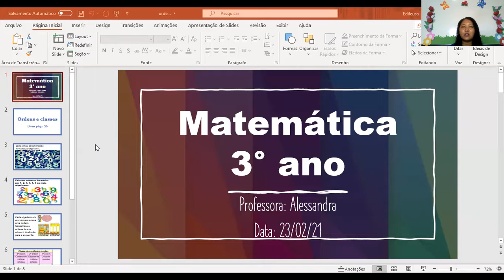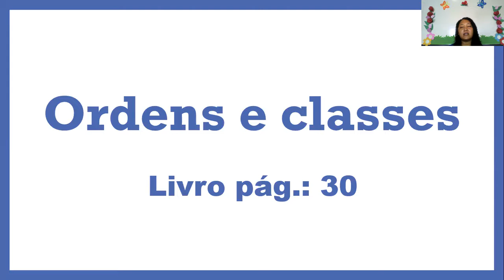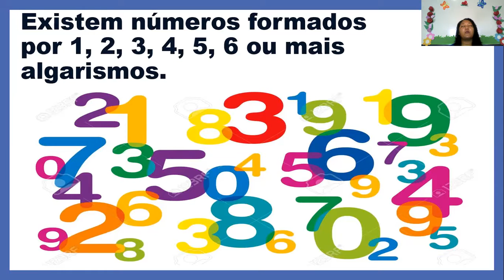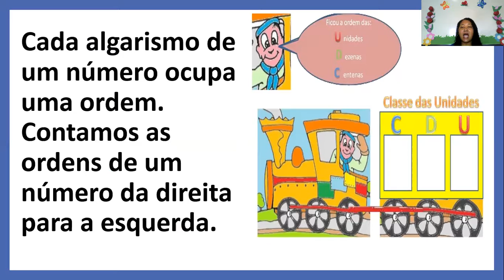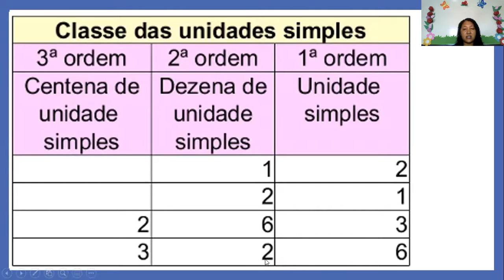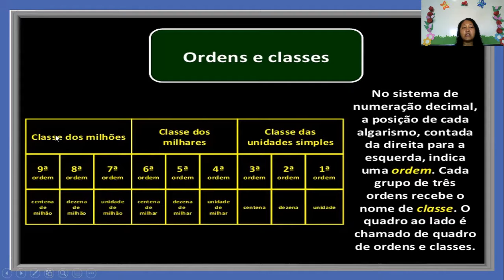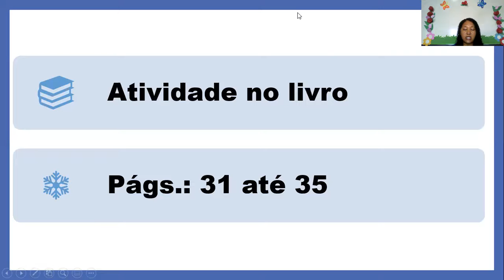CETA On-line | 3º Ano | 23/02 | Matemática